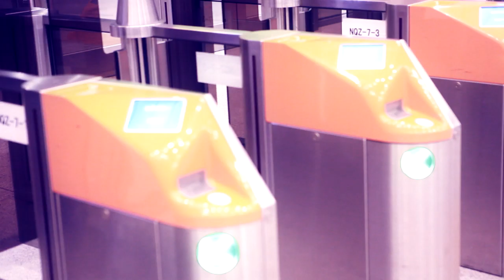雙手放開卡自然-廖大森 FULL HD MV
收錄於 廖大森-幸福的DJ創作專輯
詞:蘇寬 曲:廖大森 PIANO:黃裕翔

(國語版翻譯)
情歌還沒有唱完 妳就要離開了
那些山盟與海誓 想到靈魂都快要凋落
藕斷就別再絲連 愛妳這麼久也不見那帖紅紙
有時整天與妳相偎 有時卻不見妳身影

阿～雙手放開了 其實 也就不計較誰愛得深了
愛情裡有甜蜜也有苦澀 都是我們美好的回憶
阿～雙手放開了 也就 不用再說誰傷得比較深
我的Honey 心肝寶貝 希望妳找到更好的姻緣